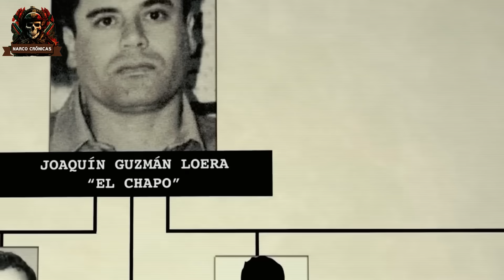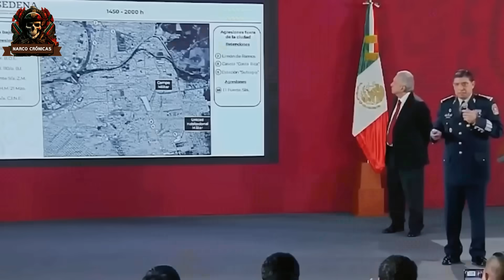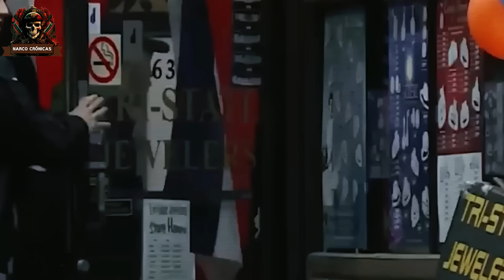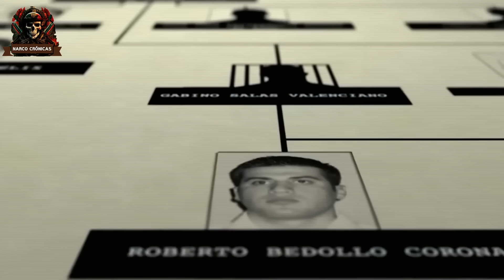CAPTURAN al “MAYITO FLACO” en su rancho - El hallazgo de ARMAS PESADAS sorprende a todos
Descargo de responsabilidad: Todo el contenido de este vídeo está protegido por derechos de autor. Cualquier reproducción, distribución o uso no autorizado del material presente en este vídeo está estrictamente prohibido y puede estar sujeto a acciones legales. Por favor, respeta la propiedad intelectual y evita cualquier forma de uso no autorizado. ¡Gracias por tu comprensión!